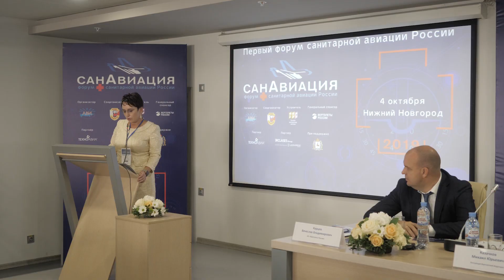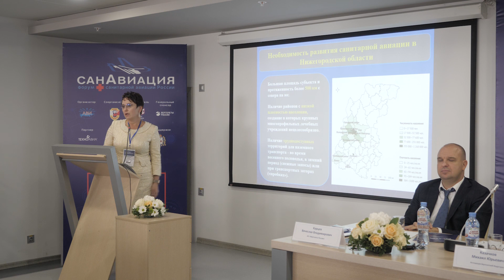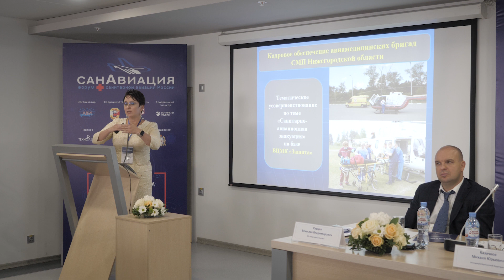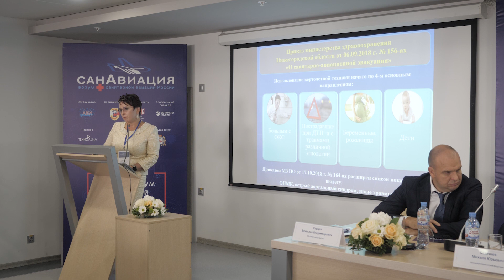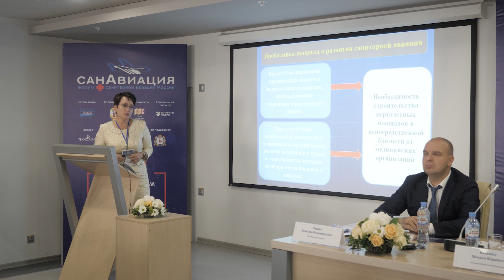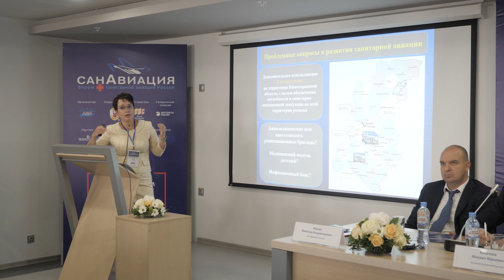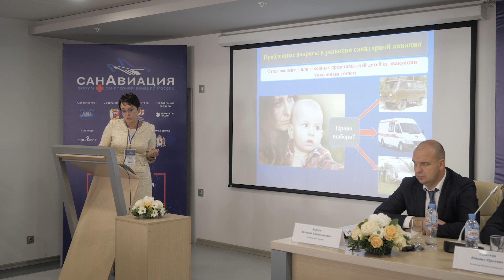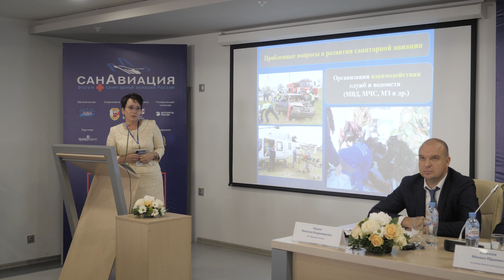Ермолова Светлана Игоревна, главный врач Государственного казенного учреждения здравоохранения Нижег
Презентации спикеров форума «Санавиация-2019»
Проблемы в развитии санитарной авиации и медицинской эвакуации на уровне субъекта РФ